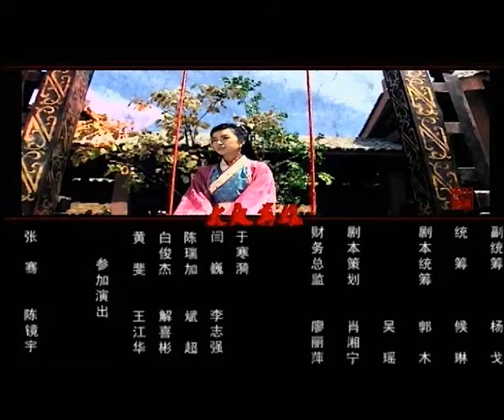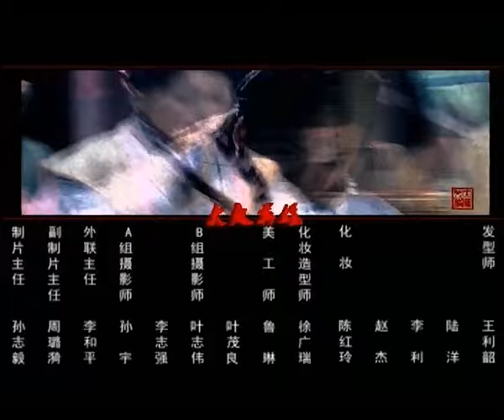【武侠爱情】 奇书情缘 02丨 西域公主为追江湖奇书，与风流少年几度交手终成生死恋侣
【剧情简介】
该剧讲述了江湖中流传的一个古老的传说：有两部奇书《心术》和《法术》，得到者，可以安邦定国平天下，于是江湖中各路豪杰为了追查奇书的下落，展开了一场生与死的较量的故事。
★类型：古装、武侠、爱情
★主演： 张茜/沈晓海/申银贞（신은정）